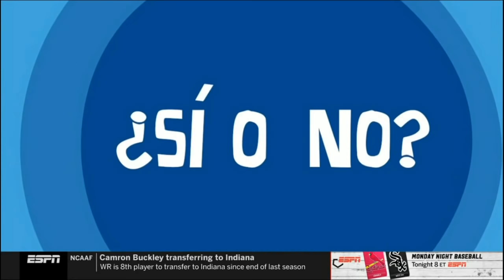Time To Want Out?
Bomani, Israel and Domonique question how the Falcons should feel about Julio Jones wanting out of Atlanta and if Anthony Davis was to blame for the Lakers Game 1 loss to the Suns.